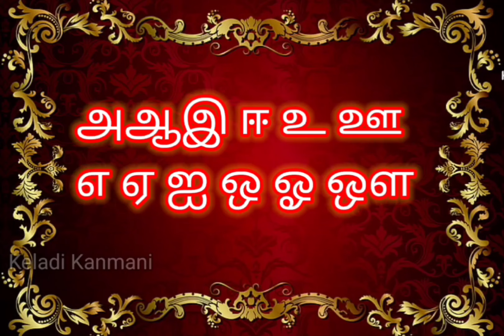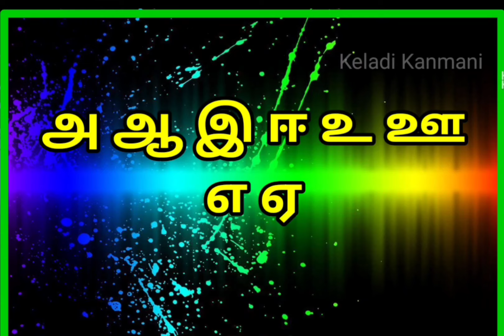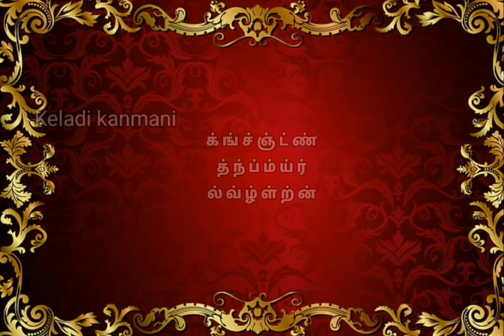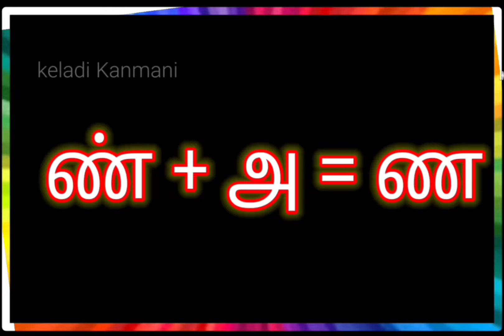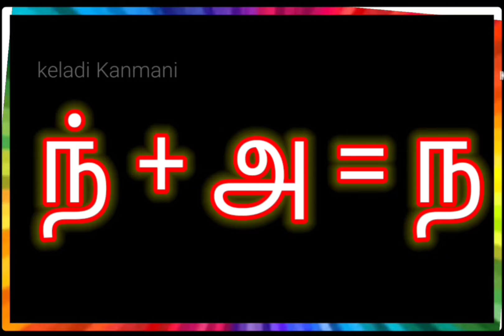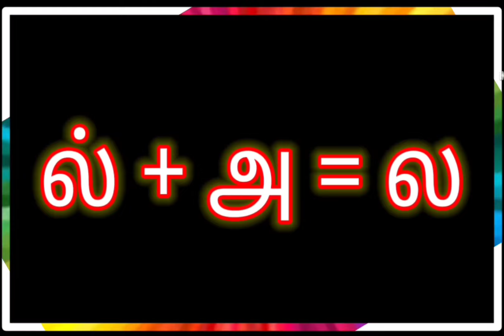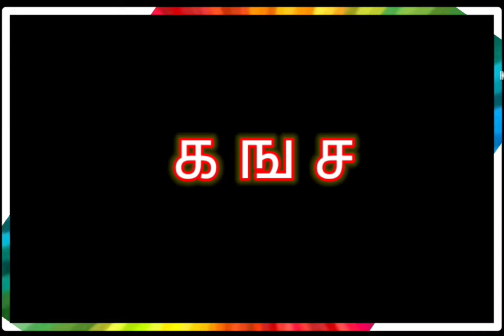உயிர் எழுத்துக்கள்,மெய் எழுத்துக்கள்tamil